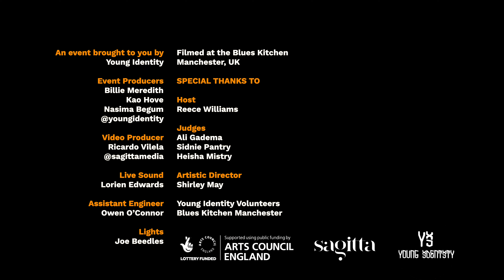One Mic Stand: Hudda al-zubeidi (First Round)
Hudda al-zubeidi
(First Round)

One Mic Stand Poetry Slam
With Headliners Medulla, Suhaiymah Manzoor-Khan and DJ KATBROWNSUGAR this instalment was not one to miss,

10 poets brought their best words and performances to battle it out for the title of OMS Winner. Three minutes is all each contestant gets to wow the audience with their lyrical mastery and delivery.

Special Thanks: Sagitta Media, The Blues Kitchen Manchester